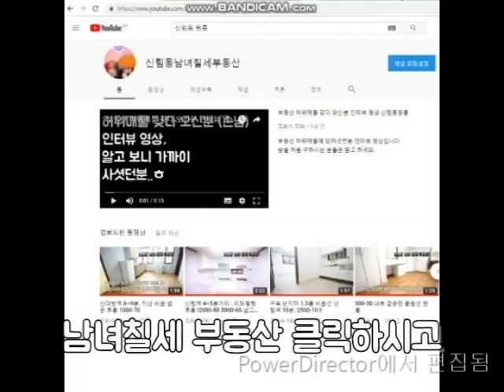신림동신축원룸 ★강추 신축첫입주 1000-40 지상.구디역10분.신대방역